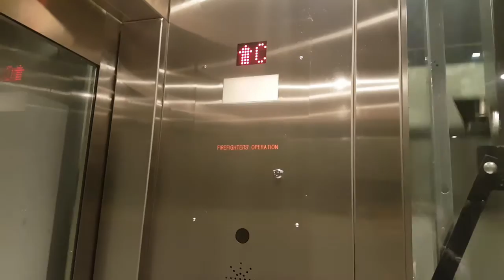NEW! Fujitec Hydraulic Elevator at Lafarge Lake-Douglas Station in Coquitlam BC